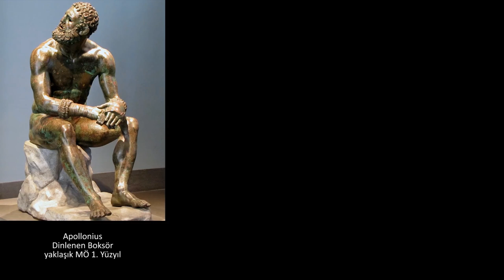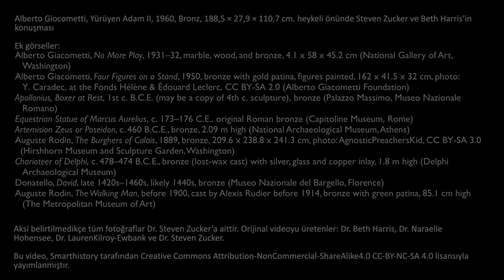Giacometti, Yürüyen Adam II (Sanat ve Sosyal Bilimler) (Sanat Tarihi)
KhanAcademyTurkce